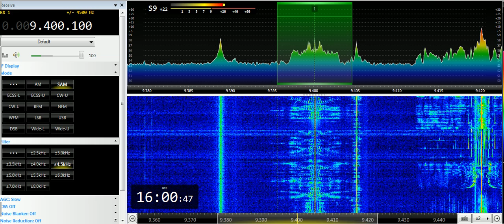06 06 2019 SPL relay Brother HySTAIRical in English to WeEu, ME, EaEu 1559 on 11600, 9400, 6000 Sec